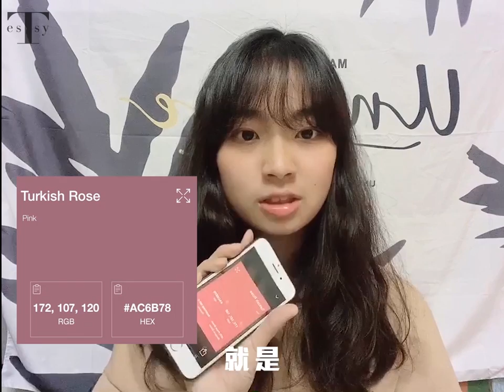【金GO盃歌唱大賽贊助商 X FRUDIA 確認過嘴唇系列】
【金GO盃歌唱大賽贊助商 X FRUDIA Taiwan】確認過嘴唇系列 實測

「Derived from fruit, FRUDIA」
從大自然孕育的水果來獲得美麗能量
就是FRUDIA的品牌精神

確認過嘴唇，我遇上對的人～
Tessy實驗室開箱了 FRUDIA 確認過嘴唇系列的
蜂蜜藍莓保濕潤澤護唇膏以及蜂蜜石榴豐澤潤唇膏
經過兩個實驗 FRUDIA 超強的修護能力可見一般

看完影片，是不是心動了呢？
春夏交替之際，不穩定的膚況
就交給 FRUDIA，和你/妳一起共創奇肌吧！

雖然金勾盃辦不成
但是還是要抽獎！

即日起至4/16，到金GO盃臉書粉專還能參加抽獎呦~~~